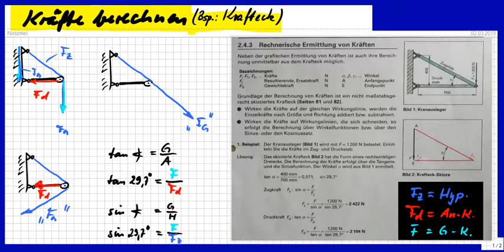Kräfte mit "Krafteck" und Winkelfunktionen berechnen, wenn man den Grundgedanken ...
Bitte, helfen Sie uns Endlich wieder (Sapere aude!) ... dahinter verstanden hat. Der wird hier erklärt, so einfach, wie möglich. Immer sollte man zuerst eine extra Skizze machen, also das Krafteck zeichnen, bevor man rechnet.